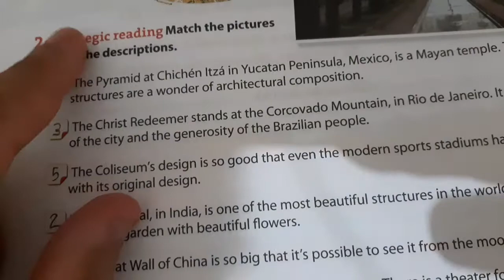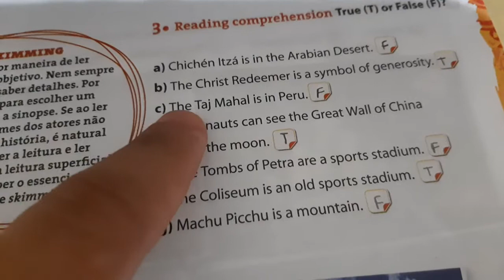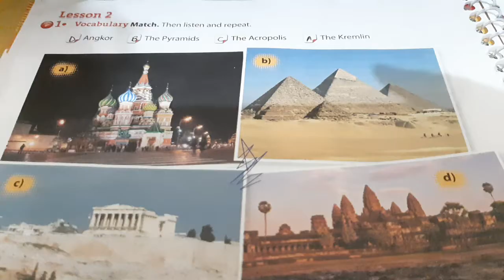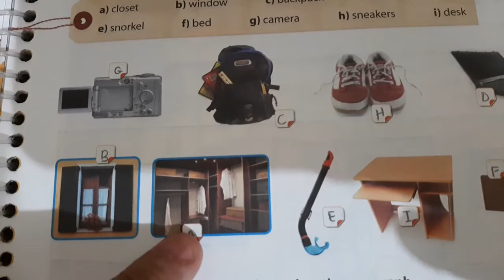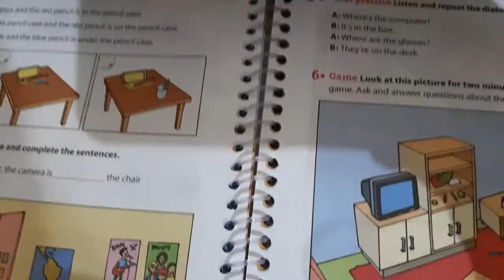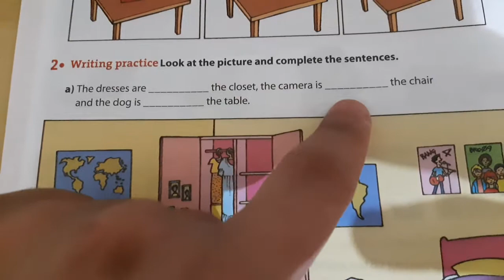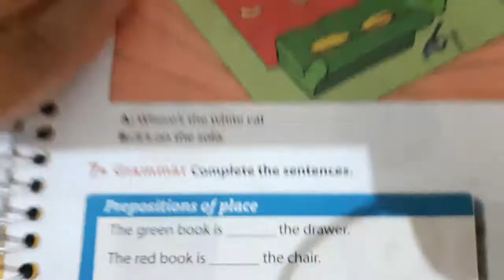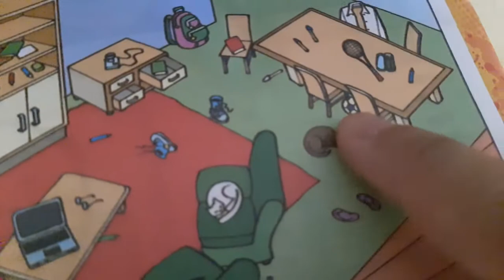INGLÊS - 6º ANO - FUNDAMENTAL II - VIDEOAULA 23